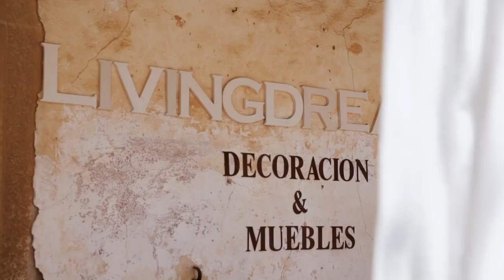Santa Maria town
If there is a village on Majorca that has known to benefit from the passage of time, this has been, undoubtedly, Santa Maria. Historically it was considered a side-road place for those who were passing through Palma (in fact, during the Muslim domination the name of the area was Maüia, which literally means "stop on the way "). But today Santa Maria is above all a place of destination.